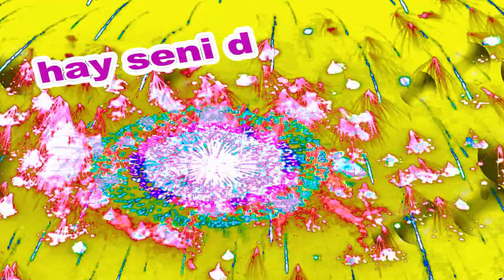İyi ki Doğdun Feza İsme Özel Komik Doğum Günü Şarkısı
Sizler için komik iyi ki doğdun Feza şarkısını oluşturduk.  Umarız iyi ki doğdun Feza komik şarkısında yüzünüzü biraz güldürebilmiş oluruz.
Teşekkürler. Şimdiden iyi eğlenceler.   Sözler; Mutlu yıllar Feza Mutlu Yıllar, mutlu yıllar Mutlu yıllar sana Yapraklardan, dallara
Üflediğin pastaya Mutlu yıllar Feza Yeni yaşın kutlu olsun Feza

Frambuazlı, meyveli, çikolatalı tüm pastalar sana helal olsun Feza Hadi üfle artık, söndür şu mumları.Hay Seni Doğurtan Ebenin Yanaklarından Öpeyim Feza Mutlu yıllar  Feza